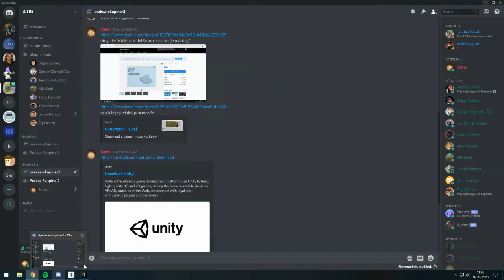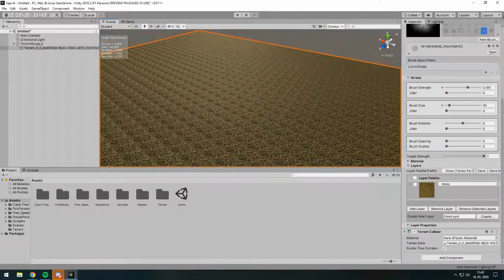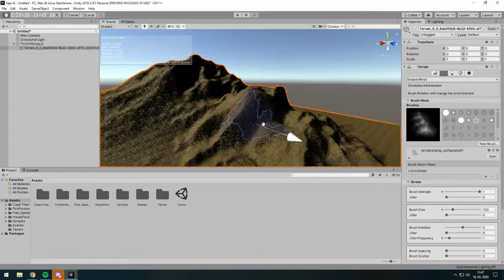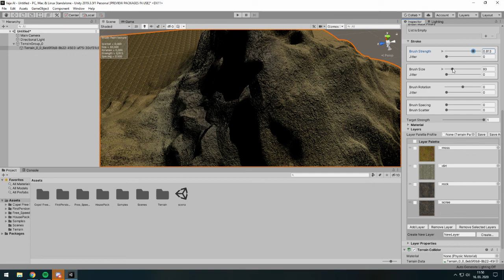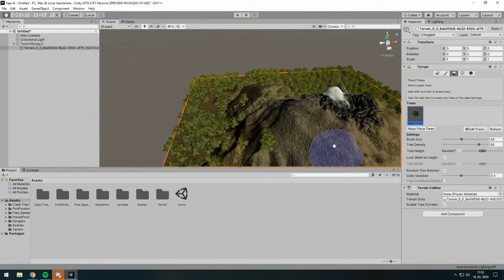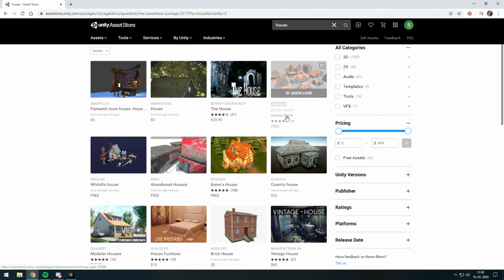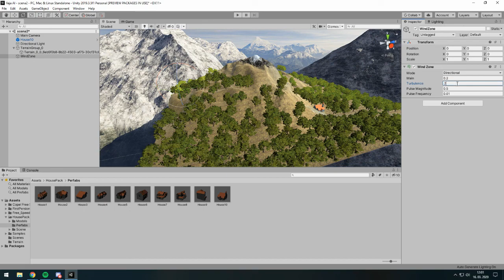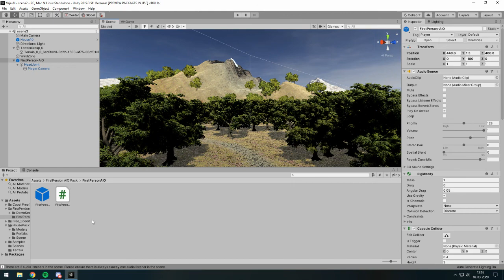Ustvarjanje terena - AI v Unity 1/4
V tem video posnetku pokažem nekatere tehnike, ki se lahko uporabijo za ustvarjanje terena v programu Unity. Ta teren bo služil kot okolje, v katerem bomo lahko testirali umetno inteligenco.